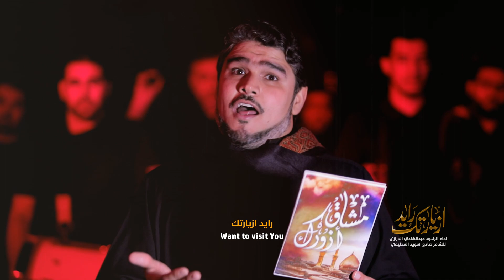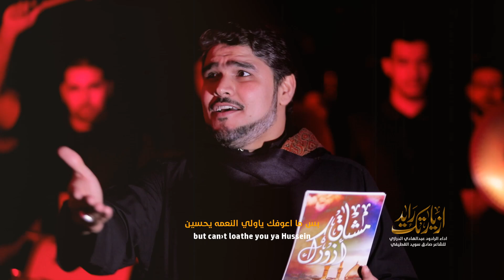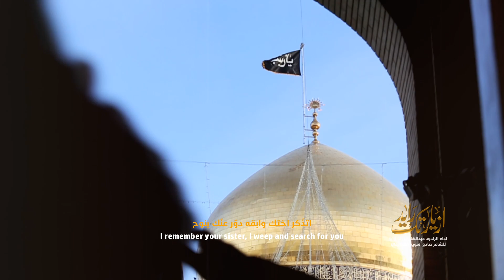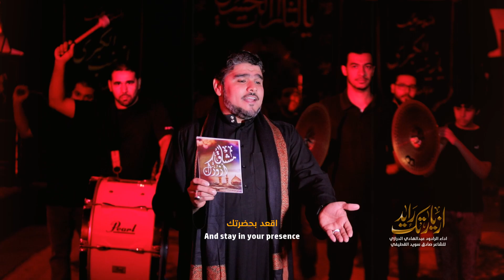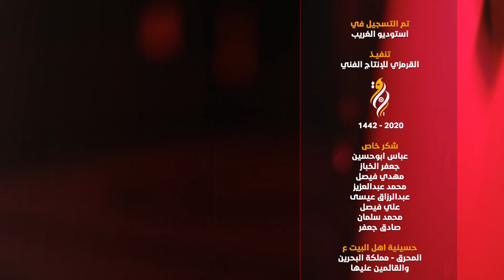رايد ازيارتك - الرادودعبدالهادي الدرازي 1442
اداء الرادود عبدالهادي الدرازي
كلمات الشاعر صادق سويد القطيفي
الهندسة الصوتية سيد ناصر شرف
اخراج حسين القرمزي

محرم 1442